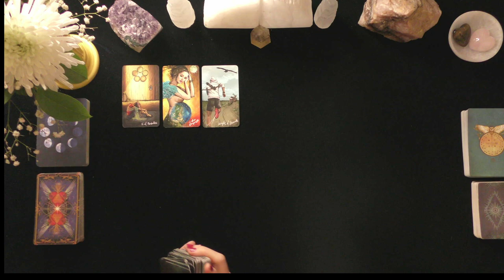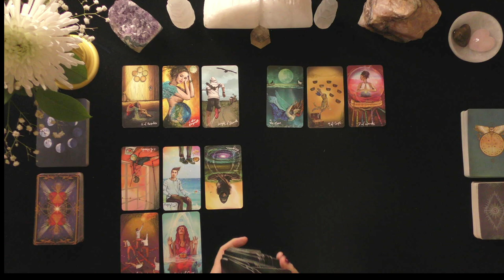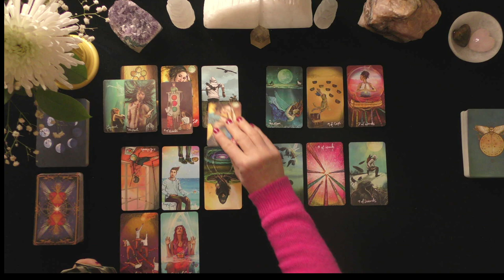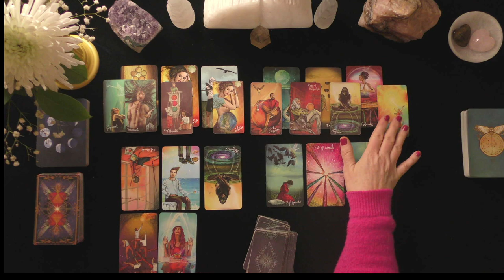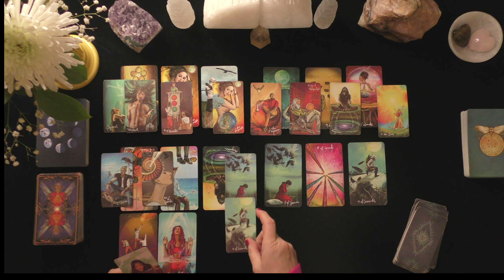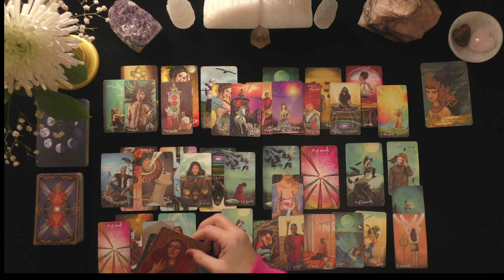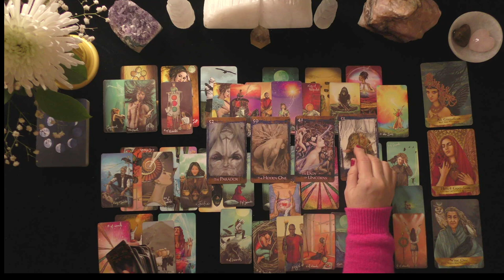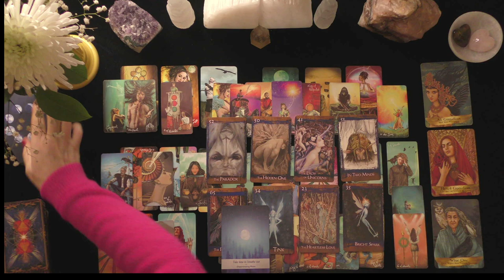CANCER~DIVINE PARTNERS & ASCENSION~LOVE TAROT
HOW TO FIND OUT IF YOU WON:
 1. CHECK THE COMMUNITY PAGE ON THE 1st DAY OF THE MONTH

EXTENDED VIDEO LINK FOR THIS VIDEO:
Extended Readings Cover the Following topics:
1. Deep dive into poi'S/lover's emotions, thoughts, intentions, and actions.
2. Deep dive into what is happening in their lives & motivating their actions.
3. Clarify cards that are challenging.
4. Love Messages if your love had the courage to speak their truth.
5. "Shadow" spread reveals POI's person shows their ability to manifest a positive relationship with you.
6.***New Love Card reading ONLY WHEN THE PRIMARY READING AND EXTENDED READINGS ABOUT THE ORIGINAL POI DO NOT APPEAR TO HAVE A CHANCE FOR A GOOD OUTCOME.

5 INDEPENDENTLY VETTED RATING
5.0 RATED! 7504+ REVIEWS 22782 + ONLINE READINGS

OPTIONS INCLUDE{
20 MINUTE VIDEO READING: LOVER'S THOUGHTS FEELINGS, INTENTIONS, & ACTIONS $ 60.
25 MINUTE EX-RETURN VIDEO READING?  $ 75.00
20 MINUTE TELEPHONE READING $ 60.
30 MINUTE EMERGENCY (GUARANTEED WITHIN 24 HOURS OF YOUR PURCHASE TIME LOCAL TO ME. $180.